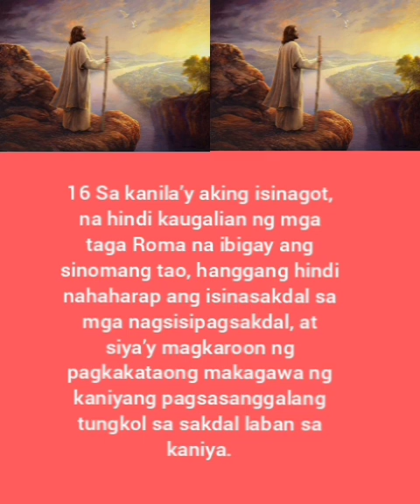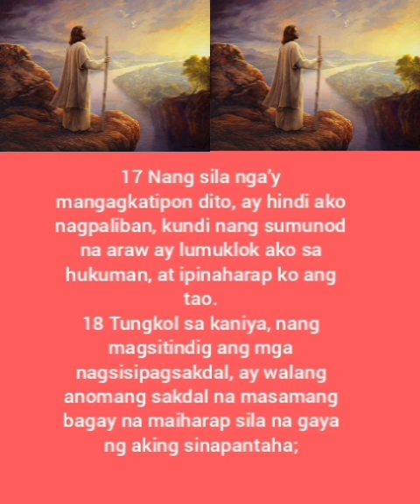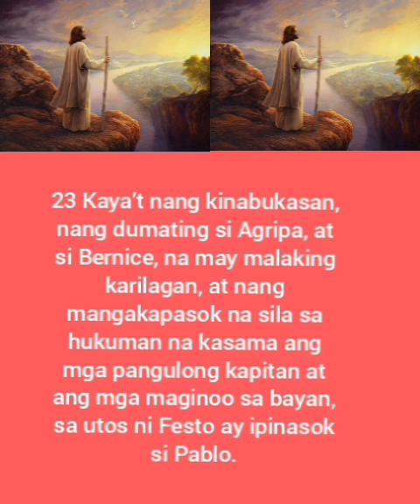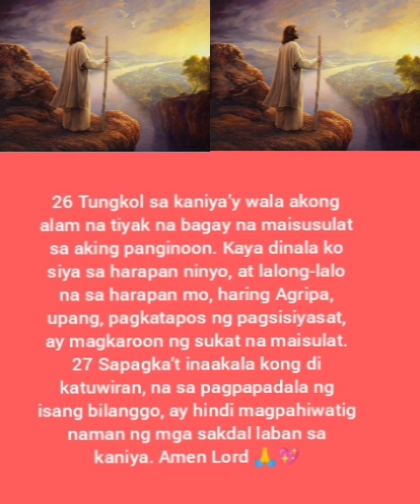mga gawa Chapter 25-15-27 basahin natin ang mabuting balita ng ating Panginoong diyos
Pakinggan natin ang mabuting balita ng ating Panginoong diyos Amen Lord 🙏💖💖